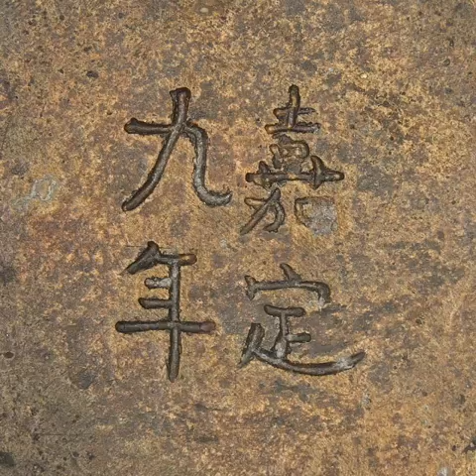Junyao Jar with Molded Winged Qilin and Dragon, 9th Year of Jiading Reign (1216), Southern Song Dyn.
Antique Chinese  Imperial porcelain Jun yao Jar Molded Winged Qilin and Dragon with mark Southern Song Dynasty